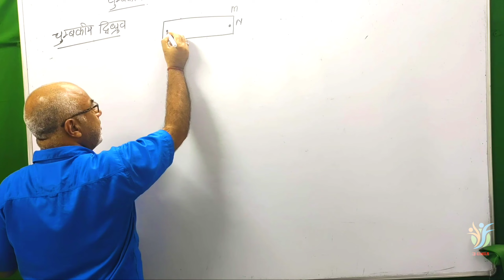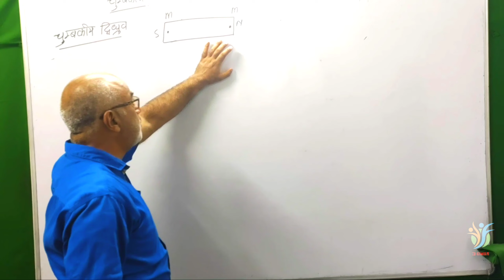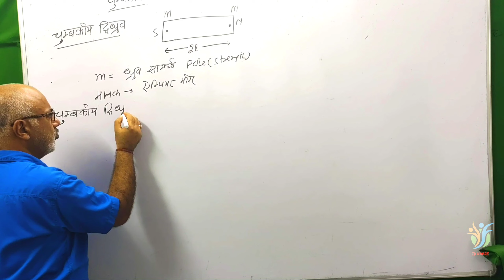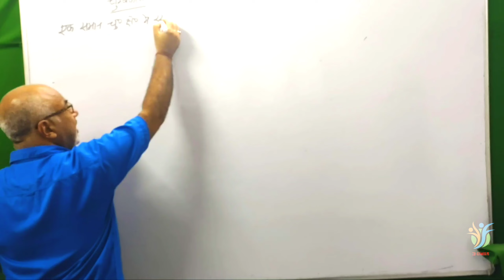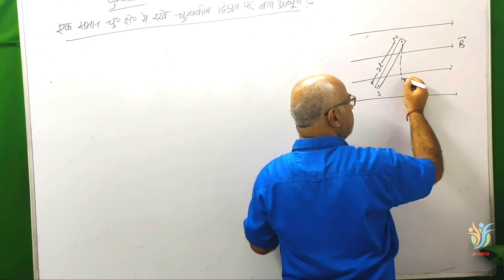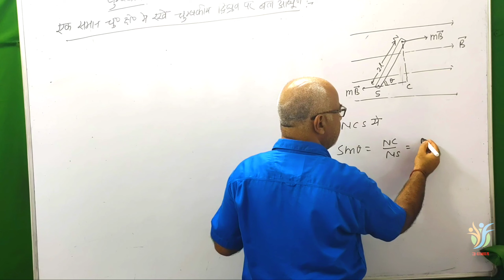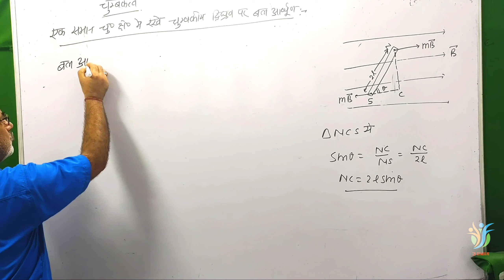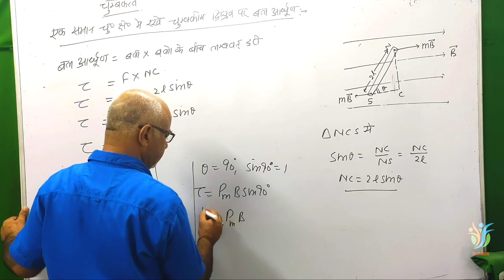चुंबकीय द्विध्रुव(एक समान चुंबकीय क्षेत्र में रखें चुंबकीय द्विध्रुव पर बल आघूर्ण)C-12,U-3,LEC-5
Welcome to KD Classes by D.P.S Malik , Msc Physics IIT Roorkee. In this Physics lecture we start _________  chapter of class _______Physics in   Hindi language . I try my best to complete whole Chapter. Hope you all will understand

TOPICS :

1.चुंबकीय द्विध्रुव
चुंबकीय द्विध्रुव आघूर्ण
एक समान चुंबकीय क्षेत्र में रखें चुंबकीय द्विध्रुव पर बल आघूर्ण

2.

3.

4.